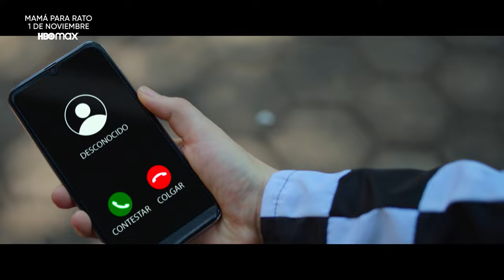Mamá para rato | Tráiler oficial | HBO Max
Cosas de mamá mexicana: regresar del más allá para ayudar a sus hijitos. Por eso el día de muertos decide visitarlos y al ver que no han prosperado mucho desde su partida, se queda para ayudarlos desde el mundo de los muertos. MamáParaRato es una película con Carmen Beato, Gustavo Egelhaaf, Tato Alexander y José Eduardo Derbez. Pronto en HBOMax.